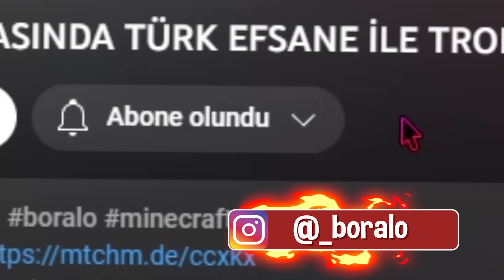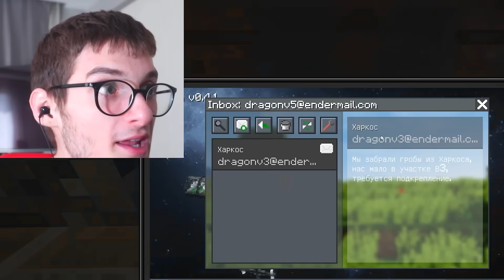EL-HARKOS EFSANESİNİ PİŞMAN ETTİK !! 🩸 - Minecraft